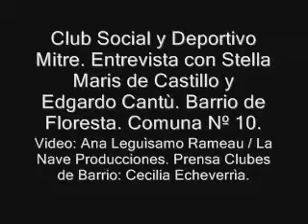Club Social y Deportivo Mitre (2 parte)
Entrevista con Stella Maris de Castillo (Autoridad de la Comisiòn Directiva del Club Social y Deportivo Mitre) y Edgardo Cantu (Coordinador de Clubes, de la Oficina de Clubes de Barrio de la Subsecretaría de Deportes.). "Foro de Baires" visitò el Club Social y Deportivo Mitre y mantuvo un diàlogo sobre diversos temas inherentes a esta Instituciòn, màs el dìa de la madre, la historia del Club Social y Deportivo, los roles de los clubes de barrios, las anècdotas de Edgardo Cantù cuando jugò junto a Menotti, Basile, Bilardo,Brindisi y Babington, entro otros tantos talentosos.
/ La Nave producciones.